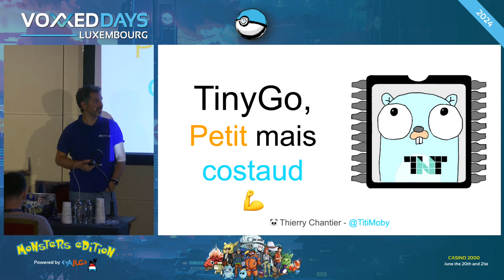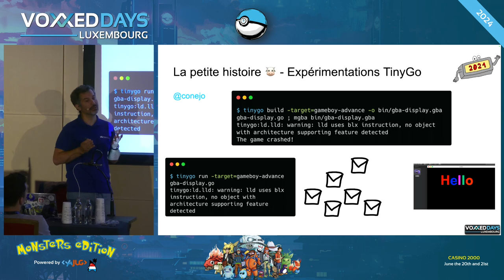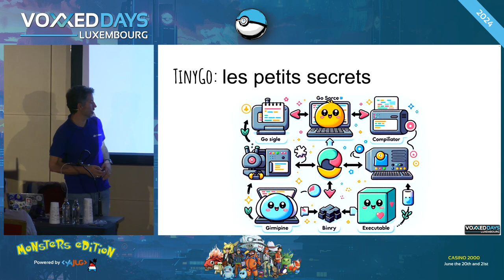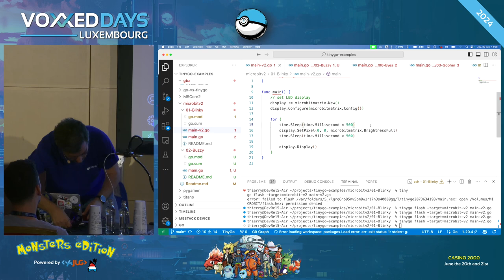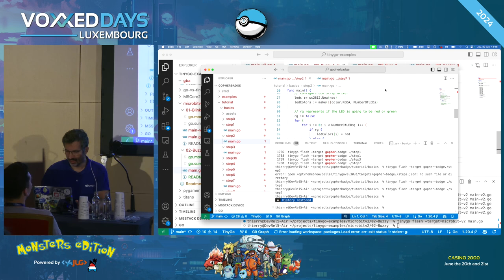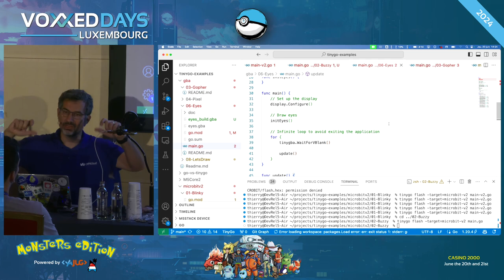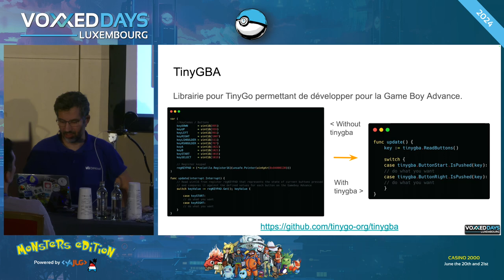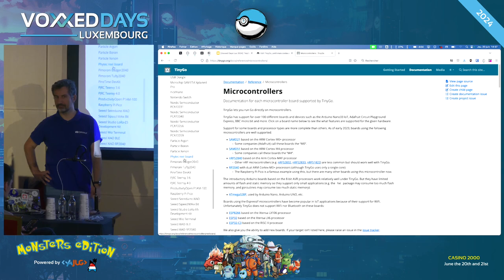TinyGo, petit mais costaud ! 💪 (Thierry Chantier)